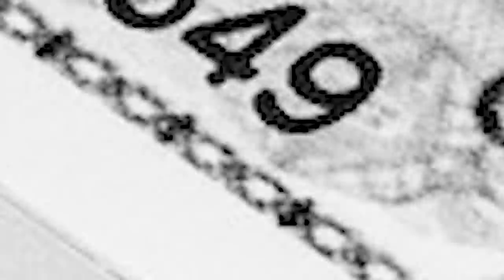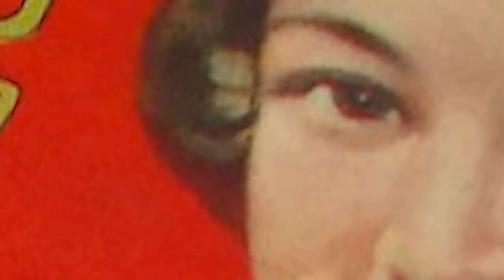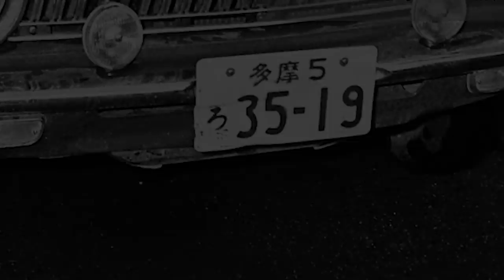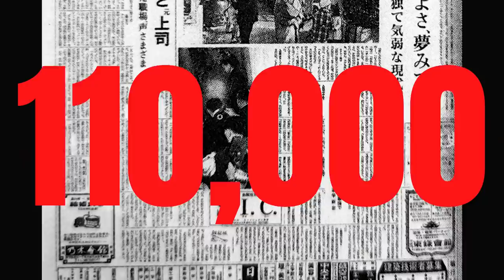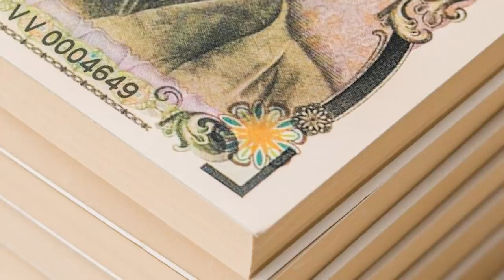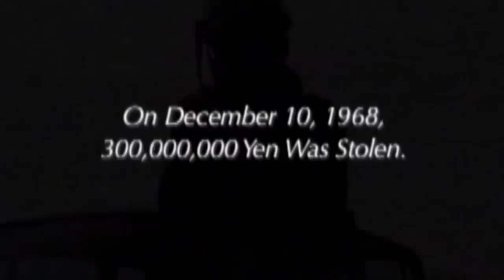A Fake Cop Pulled Off The Greatest Heist in Japanese History...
The 300 million yen robbery, also known as the 300 million yen affair or incident, was a robbery that occurred on December 10, 1968 in Tokyo, Japan. A man posing as a police officer on a motorcycle stopped bank employees transferring money and stole 300 million yen.

The investigation was vast. Some 170,000 policemen went through 110,000 suspect names using 780,000 montage pictures throughout Japan. But they did not find their robber. At the scene of the crime, 120 pieces of evidence were found, including the “police” motorcycle and the “smoke and flames”, which turned out to be an ordinary flare.